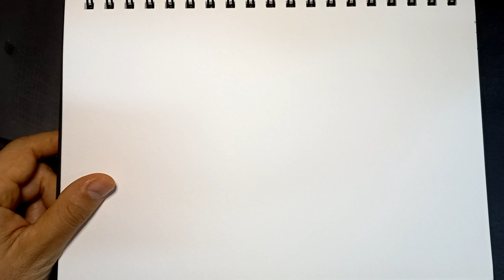2023.11.9. 화가 이동협 얼굴드로잉 닮아도3. 얼굴그림. 인물드로잉. 캐리커처.얼굴그리기. 인물화. 펜드로잉. drawing. caricature.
젤펜(닮아도3)이나 모필(毛筆:닮아도2), 붓펜(닮아도1)의 자연스러운 움직임에 의해 그려진 얼굴은 극사실(極寫實)적이거나 사진 같지 않고 그저 많이 닮았거나 조금 닮았거나 하나도 닮지 않았거나 그래서 “닮아도”가 됐다는 슬프지 않은 계속 진행되고 있는 이야기.

연광철. Youn Kwangchul. 성악가.
베이스. operatic bass. Opera singer.
베이스 연광철 한국가곡 독창회.
2023년12월3일 일요일 17시 예술의전당 콘서트홀